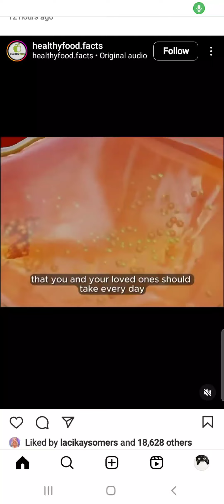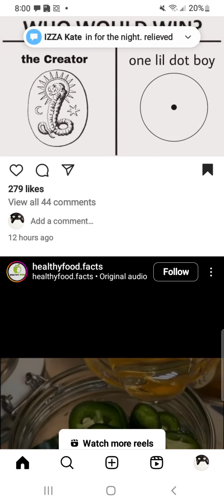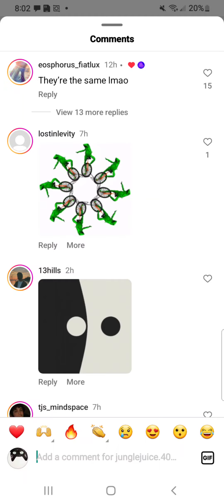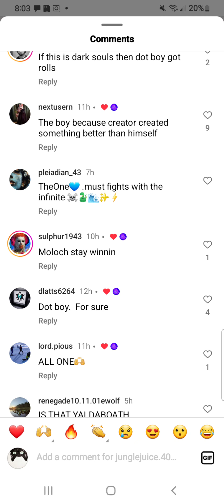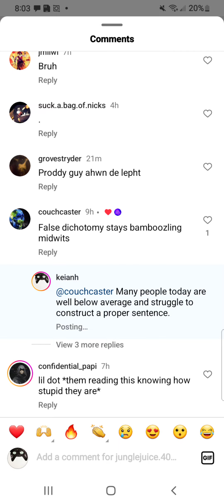"ONE LIL DOT BOY"